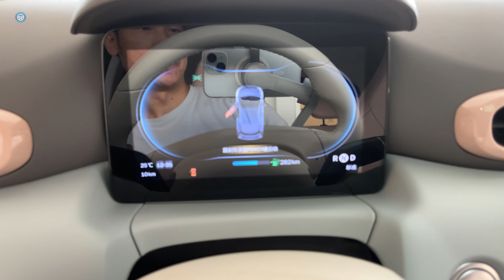2024 Leapmotor T03 Interior and Exterior 4K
The T03 is offered in three variants: 400 Standard Edition, 400 Comfort Edition, and 400 Deluxe Edition.
It is powered by a 36.5 kWh high-performance lithium-ion battery pack with 171 Wh/kg energy density.
NEDC rated range is up to 403 km on a single charge.
Supports fast charging to 80% in 36 minutes.
Battery is backed by an 8 year/150,000 km warranty.
Powered by a 55 kW electric motor producing 155 Nm of torque.
Features Level 2 autonomous driving capabilities.
Equipped with 3 external cameras and 12 radars (1 millimeter wave, 11 ultrasonic).
Interior has an 8.0-inch TFT instrument cluster and 10.1-inch touchscreen display.